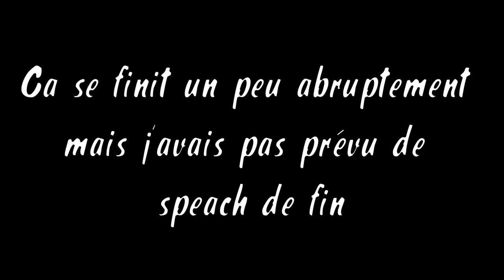MASSACRE EN PvP ! [Hunt : Showdown] Gameplay FR Coop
Cette fois on entre dans le vif du sujet, avec deux nouveaux boss tués et une vraie chasse à l'homme à mi-parcours !

Hunt : Showdown, gameplay live en Français (FR) - Co-op avec mon pote Fred